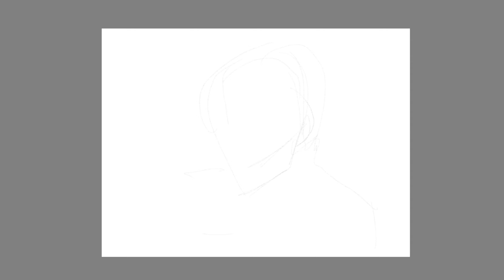[UNBOXING] 아이패드 에어 3세대, 애플펜슬 with 범이 / 스캐치북 앱 간단 사용기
루마퓨전으로 처음 편집해본 영상입니다.
나중에 제가 두고두고 보고 싶어서 공들여 편집했어요.
저희집 냥이 범이도 깜짝 출연^^

다음에는 아이패드 활용한 드로잉 영상 제작해볼께요